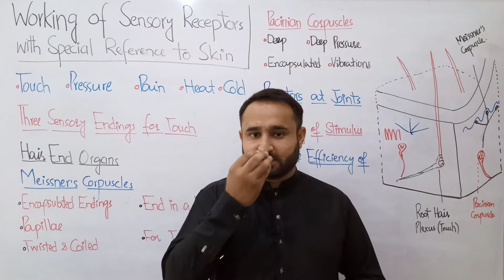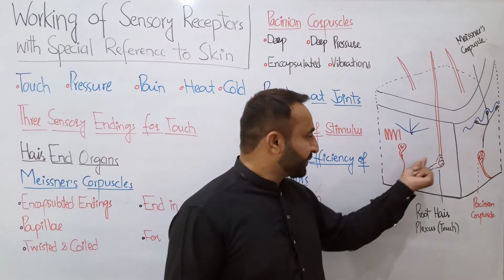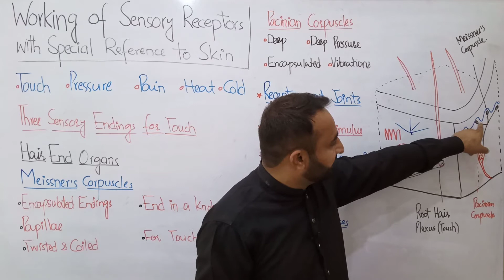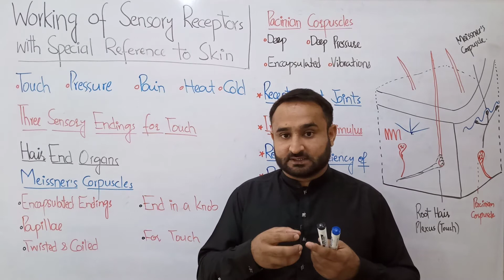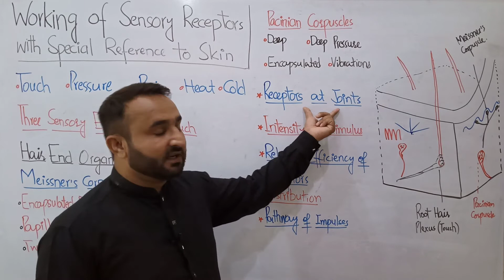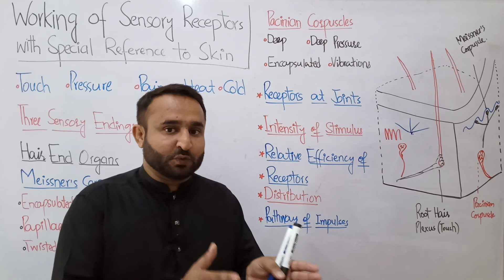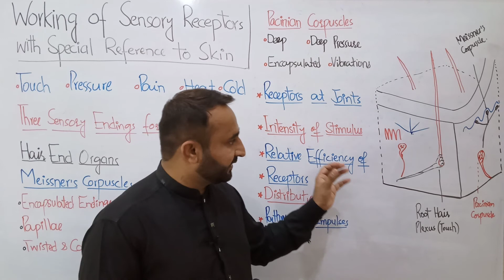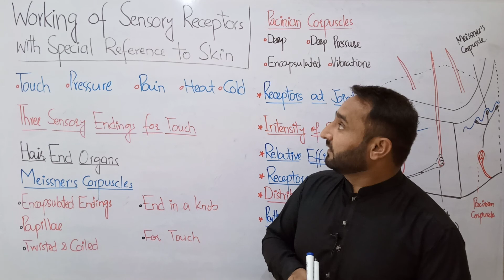Ch 17 Lec 7 Working of Sensory Receptors with Special Reference to Skin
This video lecture covers the topic Working of Sensory Receptors with Special Reference to Skin of FSC Biology Book 2 Chapter 17.

Five senses Touch, Pressure, Heat, Cold and Pain are found in Skin of Human Beings.

For touch reception different kinds of receptors are found in ours skin like..
Hair End Organs
Meissner's Corpuscles
Pacinian Corpuscles
Ruffini Corpuscles
Merkel's Discs

In this topic abundance and distribution of different skin receptors is also discussed.

The pathway of an impulse is discussed too.

Follow me on the SOCIALS